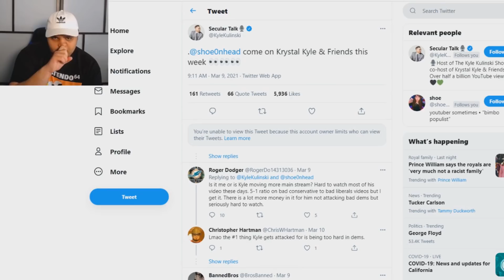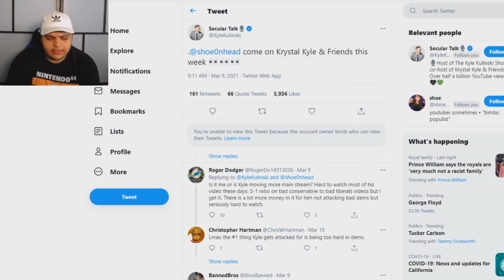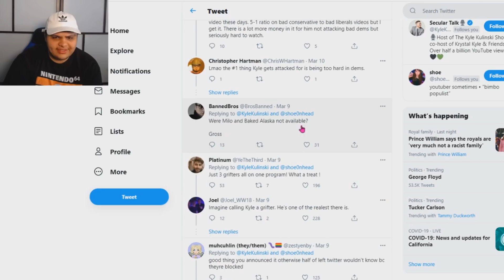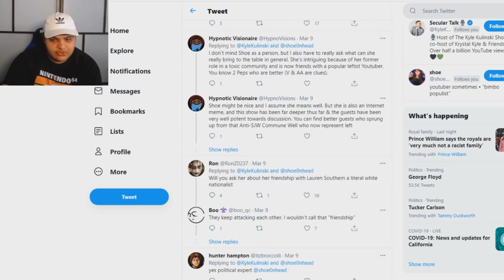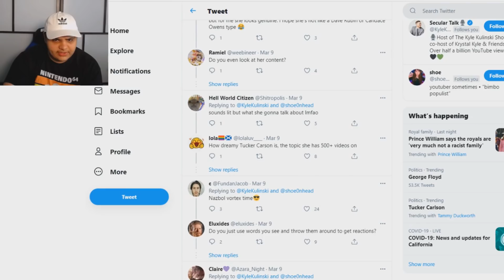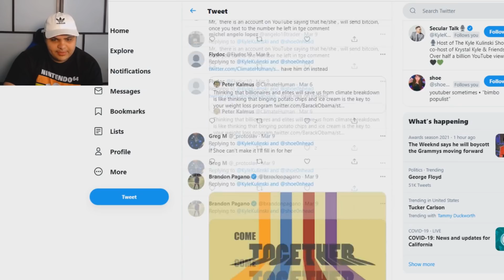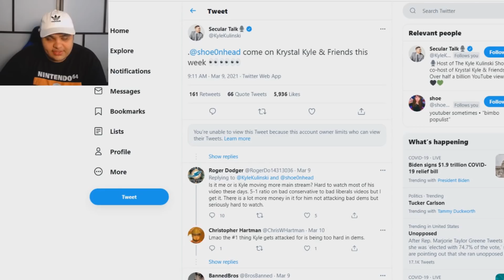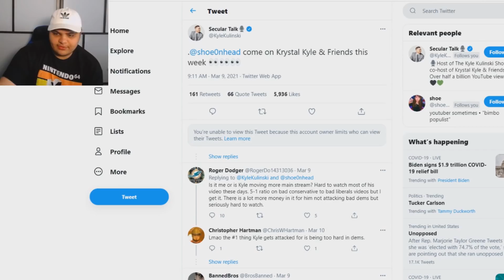Kyle Kulinski's OWN FANS Turn On Him After He Invites Shoe0nHead Onto His Podcast With Krystal Ball!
Kyle Kulinski of Secular Talk invited former anti-SJW youtuber who has turned full on progressive Shoe0nhead onto his podcast with The Rising host Krystal Ball on his podcast called Kyle Krystal and Friends, and it resulted in a lot of backlash on his tweet from people calling all three of them grifters. A lot of people wonder whether or not Shoe0nhead is really a progressive or if she is a grifter. What are your thoughts?

Ethereum: 0x7699AE5E4A4b491Cf2cF3dAc3EE14Adf8c29b438